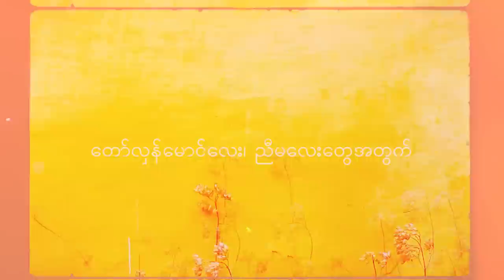စာလာတယ်ဗျို့ ep 20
စာလာတယ်ဗျို့ 📢🕊️
(တကယ်လာပြီ တကယ် 🤪)

Admin စာကလေး ၊ ဗျိုင်းနဲ့ video editor ကိုကိုပင်ကွင်းတို့ ၃ပတ်လောက်နောင်ချိန်ပလေးအပြီးမှာတော့ သို့ - စာပို့မယ် ရဲ့ Episode (20) Full version ကြီးလာပါပြီတဲ့ရှင် ။🕊️

စာတွေကတော့ ဆရာဖီရိုသီဟ၊ပြည်သူ့ဘက်တော်သားPDF ကိုညီ ၊ပြည့်သူ့အဂျစ်တော်အွန့်စ်၊ KST Studio ၊ အရမ်းချစ်ကြတဲ့ သို့ စာပို့မယ်တဖွဲ့လုံး
(အကျူးခံရသူတွေဆိုပြီးကော)ဆိုပြီးအများကြီး အများကြီး စာတွေပို့ထားပါတယ်။🥲

ဒါဆိုရင်တော့ ဒီအပတ်မှာ ပြည်သူ့အချစ်တော် guest အချောလေးထက်ထက်နဲ့ အချစ်ငှက် ဖက်ရှင်အလန်းစားဝတ်ထားတဲ့ ခို နဲ့ ကျီးတို့ ဘယ်လိုတွေဂယက်ထမလဲ ၊ ဘယ်သူတွေပေးပို့လာတဲ့စာလွှာတွေကိုဖတ်ပြပေးသွားမလဲဆိုတာ  ကြည့်ရှုပေးကြပါဦးရှင် ။❤️

အားလုံးနဲ့အတူတူရှိနေသလို အမြဲဆက်လက်ရှိသွားမယ့် 🕊️
" သို့-စာပို့မယ်”